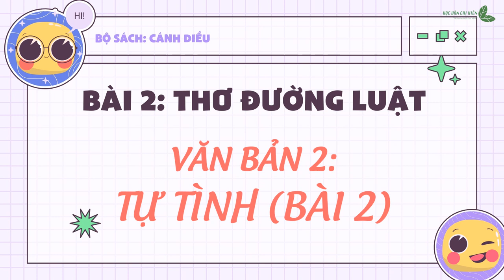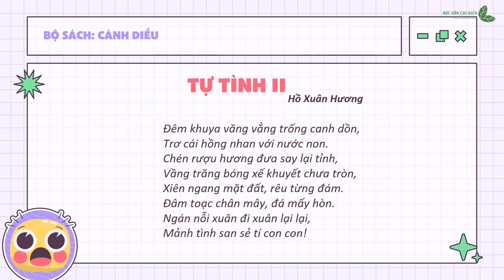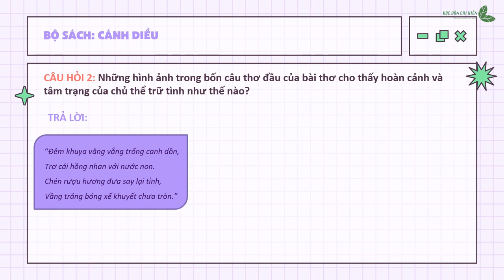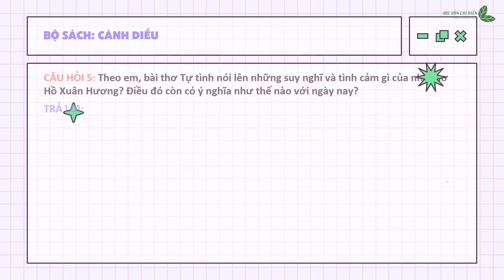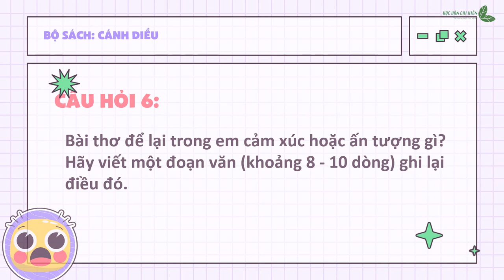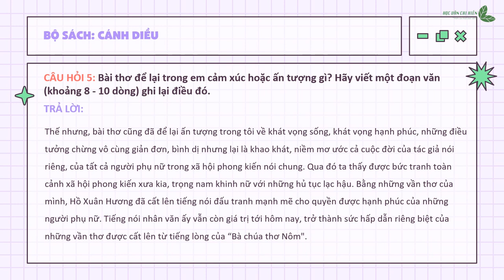Soạn bài: TỰ TÌNH II - Ngữ văn 10 - CÁNH DIỀU - HỌC VĂN CHỊ HIÊN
Soạn bài: TỰ TÌNH II - Hồ Xuân Hương
Ngữ văn 10 - Cánh diều
Trong video này chị sẽ cùng các bạn tìm hiểu rõ, nắm bắt các kiến thức trọng tâm của bài học. Nếu có khó khăn, các bạn có thể nhắn tin về fanpage để được hỗ trợ nhé!